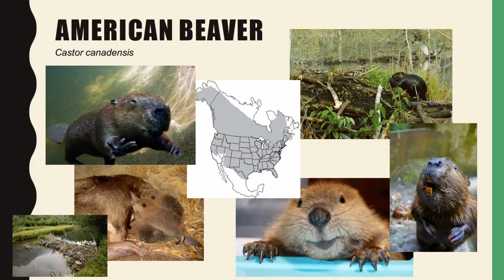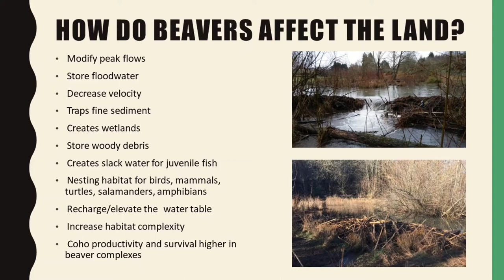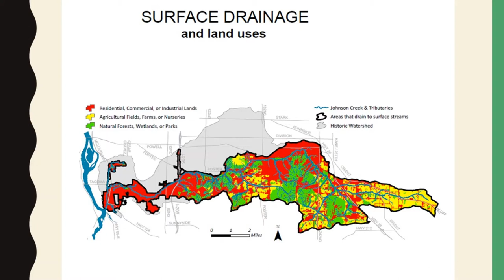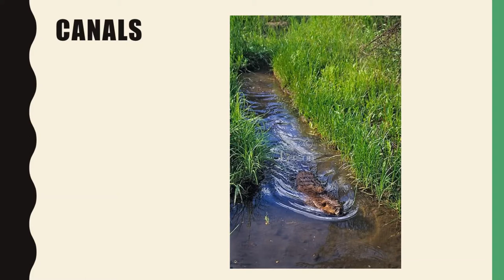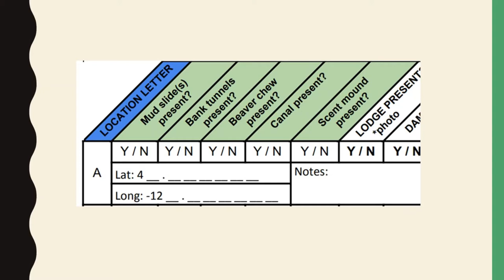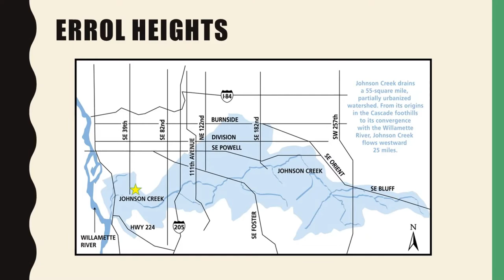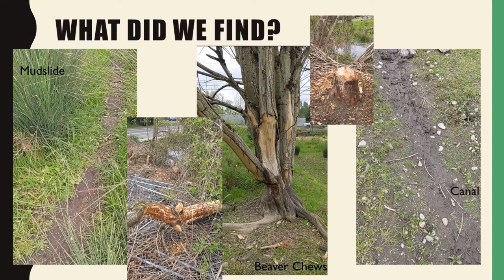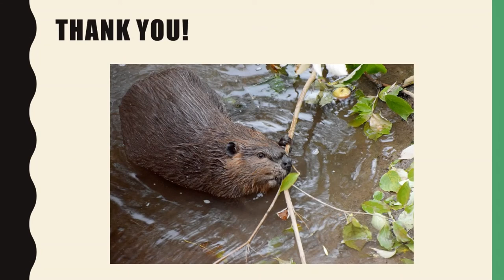Beaver Surveys with Johnson Creek Watershed Council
Welcome to our educational videos!
Need captions? Click on the CC square on the video to the bottom right.
Want to translate your captions? After you turned on captions, click the gear icon on the bottom right, then click Subtitles/CC, Click Auto Translate, and then click the language you would like to translate to.

If you would like to do your own beaver survey check out the other reaches we survey with our community science program. This includes Errol Heights, Tideman Johnson Park, Foster Flood Plains, Kelley Creek, and a couple others.

Please keep in mind that if you do your own survey to please not disturb any wildlife or vegetation. Only community science surveyors with training get into the creek to do the surveys, so please be safe when conducting your surveys and do not go into the creek yourself without training.
UPDATE: Our community science program uses Anecdata to record observations. Check it out!